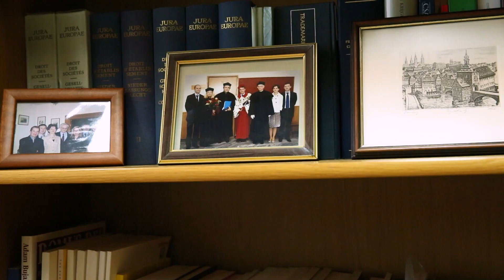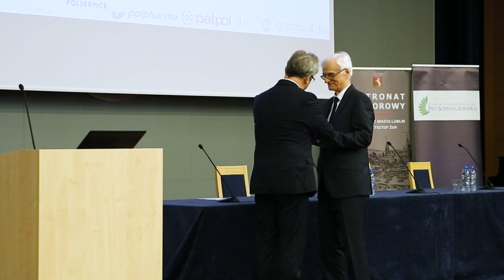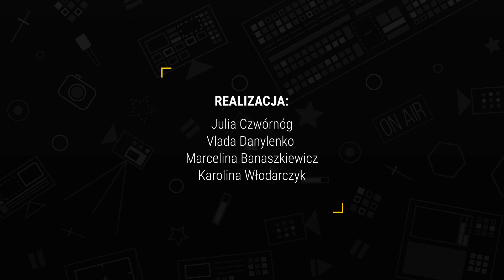Jubileusz 50-lecia pracy naukowej i dydaktycznej Profesora Ryszarda Skubisza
7 października br. wybitny przedstawiciel współczesnej doktryny prawa patentowego i
wieloletni kierownik Katedry Prawa Unii Europejskiej Uniwersytetu Marii Curie-
Skłodowskiej, prof. Ryszard Skubisz obchodził jubileusz 50-lecia pracy naukowej i
dydaktycznej. Z tej okazji na Wydziale Prawa i Administracji UMCS odbyła się uroczystość
jubileuszowa. Wydarzenie łączyło się z konferencją naukową, która dotyczyła
poszczególnych problemów prawa autorskiego, patentowego i prawa konkurencji.